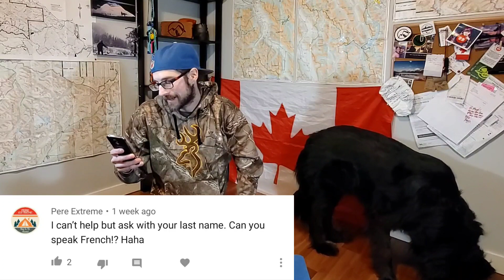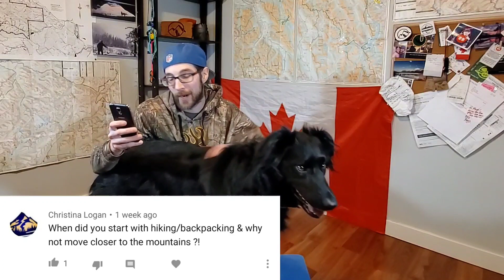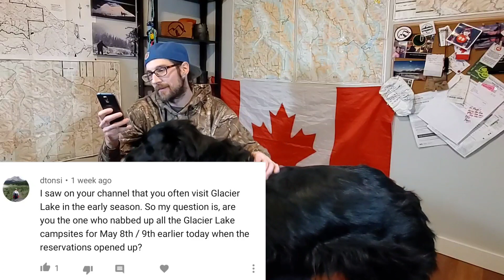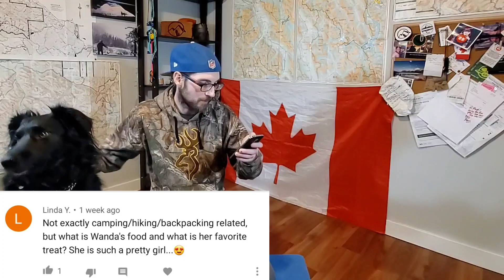Q&A time with Matty and Wanda!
You lovely guys and gals asked, and we answered! This was our first Q and A video, and we had a lot of fun! Thank you all so much for the questions!

I've got that Instagram thing going on too..

Here is the Facebook group I hang out in!

Using them costs you absolutely nothing, and these help the channel grow! You're going to do your shopping anyways, and i get a small amount of kickback from the sale. These links help me put money back into the channel, and fund gear and trips, so it's an extremely easy way to help the channel, and costs you nada!!